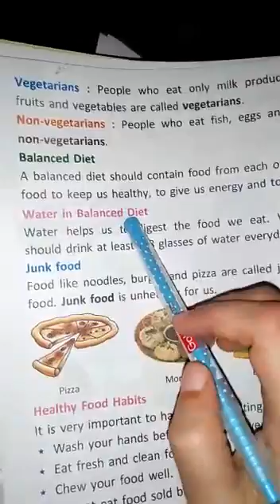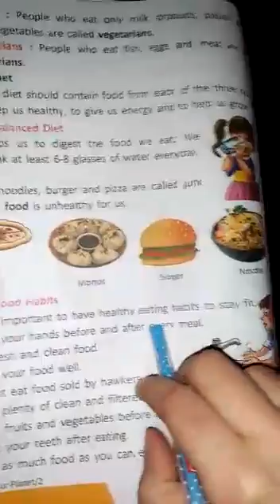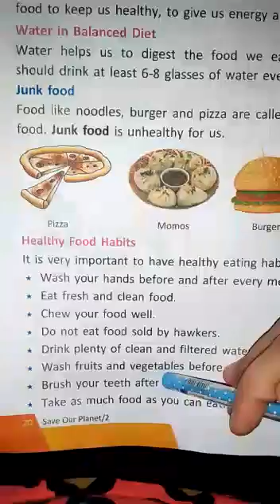CLASS 2ND EVS OUR FOOD HABBIT 3